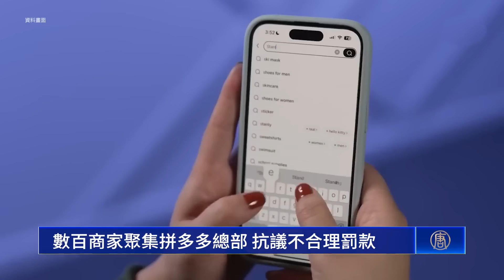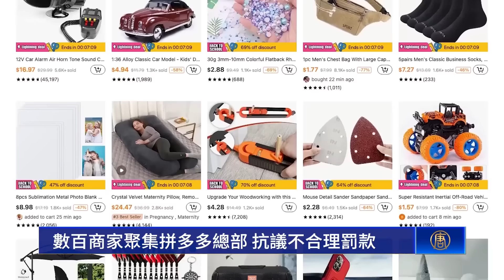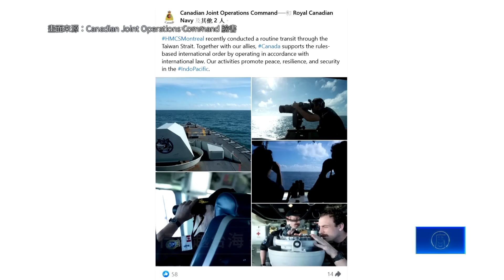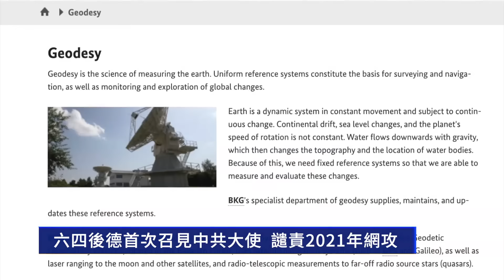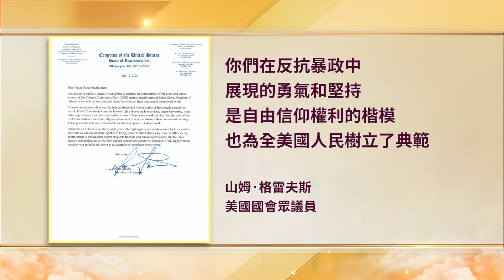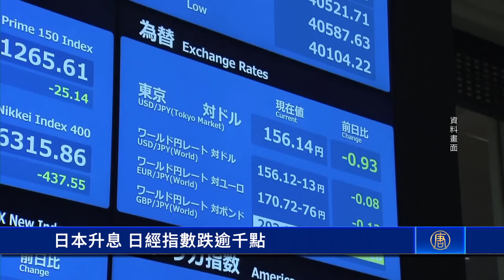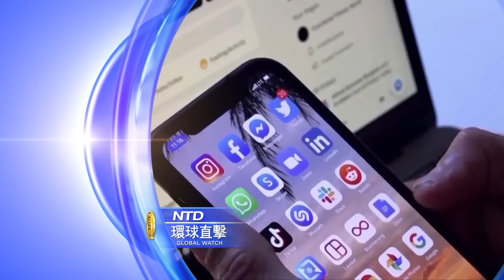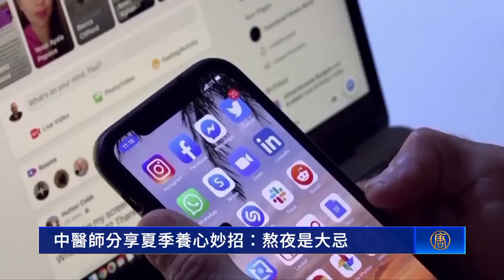湖南東北洪水氾濫 鄉村災情慘重缺救援；數百商家聚集拼多多總部 抗議不合理罰款；加拿大軍艦例行穿越台海 美加軍艦東海聯訓；中醫師分享夏季養心妙招：熬夜是大忌【 環球直擊 】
湖南東北洪水氾濫 鄉村災情慘重缺救援
數百商家聚集拼多多總部 抗議不合理罰款
加拿大軍艦例行穿越台海 美加軍艦東海聯訓
中醫師分享夏季養心妙招：熬夜是大忌

✨✨精選文章✨✨
中共實名制「加強版」 10億網民須持證上網
北約首批F-16戰機抵烏 俄啟動第三階段核武演習